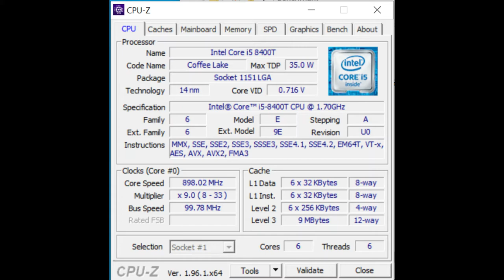I5-8400T | UHD 630 | Gaming Test (2021)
CPU - Intel Core I5-8400T @ 1.70Ghz
GPU - Intel UHD Graphics 630
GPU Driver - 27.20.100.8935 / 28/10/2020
MEM - 2x4gb 2666Mhz (8GB)
SSD - 256gb
HDD - 1TB
OS - Win10 v21H1 Build 19043

0:00 Intro
0:06 CS:GO 1080p Lowest Settings
2:00 CS:GO 720p Lowest Settings
3:58 GTA V 720p Normal Settings
5:54 L4D2 1080p Medium Settings
7:54 Overcooked 2 Medium Settings
8:59 Rocket League Performance Settings

When not recording you may get 5-15 fps